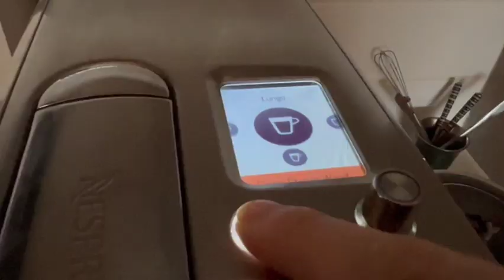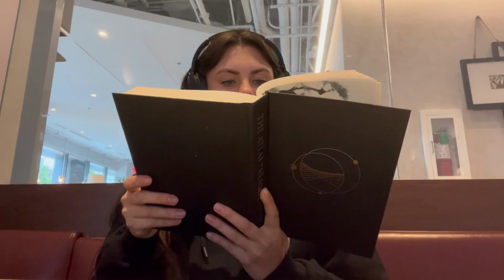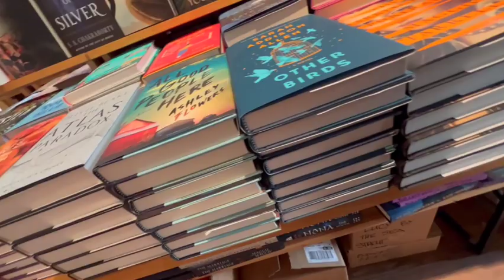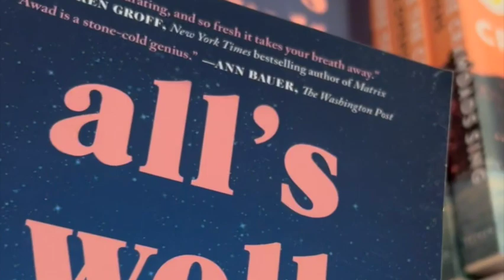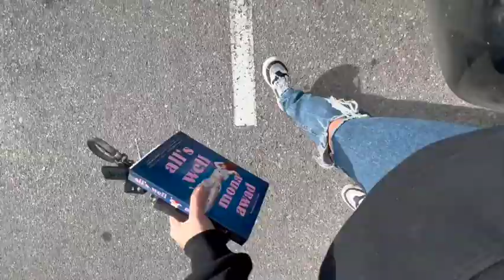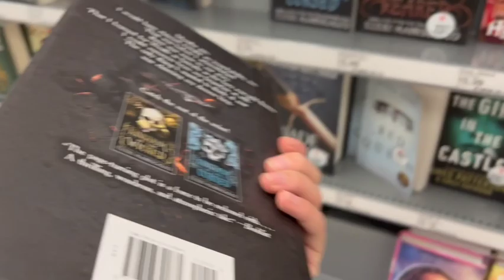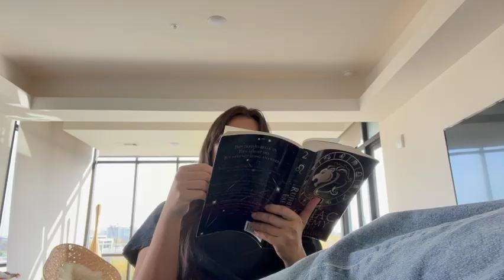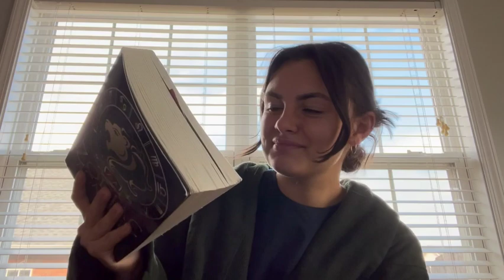Bookstore, Coffee-run kind of day☕️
Hi!!! Book store / coffee day! The books in my haul are this time around are Kingdom of the Feared by Kerri Maniscalco and All's Well by Mona Awad.
P.S. Happy Thanksgiving!